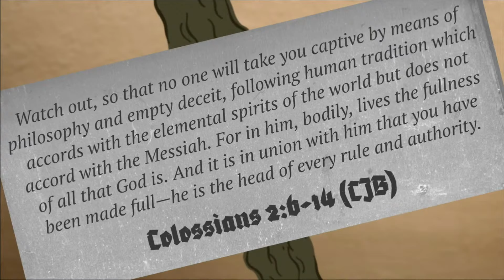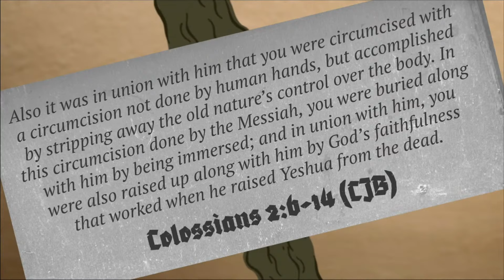Was the Law really "nailed to the cross?" - Drash (5/14/2022)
Speaker: Rabbi Michaael J. Oyler

When Yeshua wiped out the transgressions of all mankind who trusts...should we be so sure He took "the Law" to the cross (stake), or did He only take the bill of charges for our disobedience?

From Shabbat 5/14/2022 Livestream